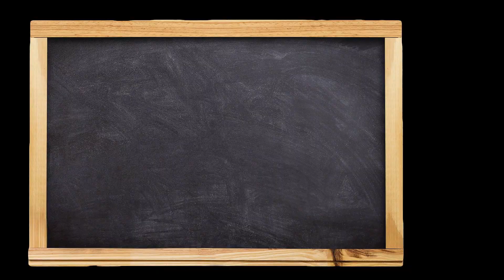[Ciappis Sensei] Elden Ring - How Close Can I Get - Master of Disguise - Episode 2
How close can Tietta (Master of Disguise) get to a Chanting Winged Dame, without alerting the giant bats?